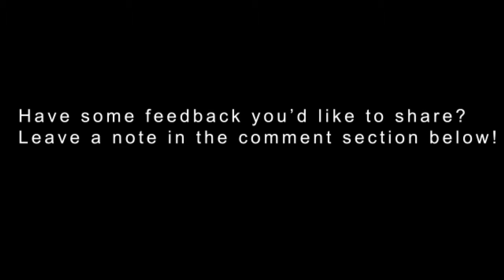032: Interview with Elyse Inzinga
In this episode, my special guest, Elyse Inzinga talk about her history of kizomba, her introduction to kizomba, the struggles of learning how to lead and follow at the same time, and teach other men how to lead.